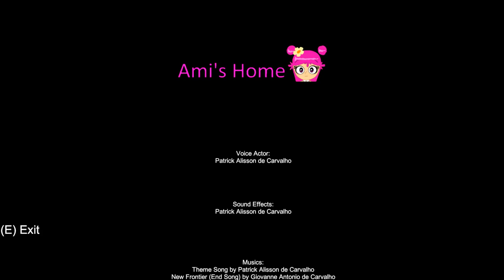Ami's Home Full game & Ending (Laranjo mod)